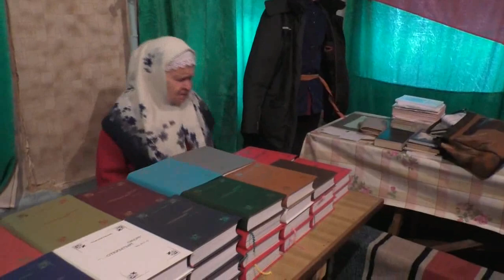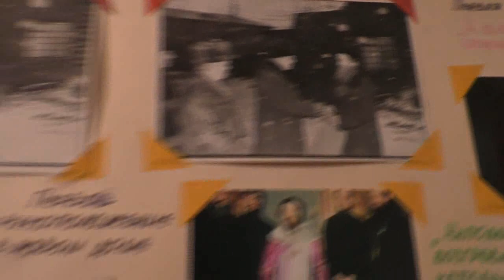После трапезы перед занятиями. Тайн нет, всё как есть. 17.11. 2019 2019